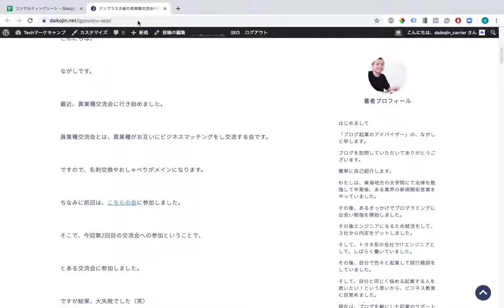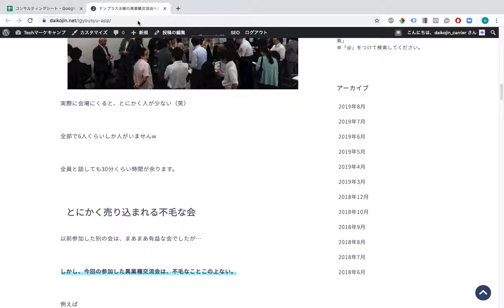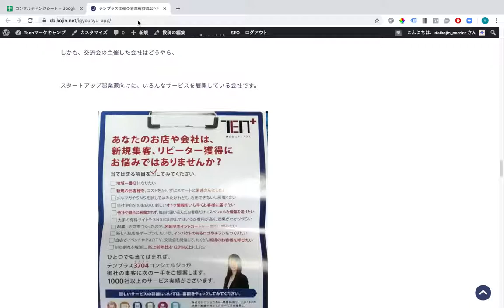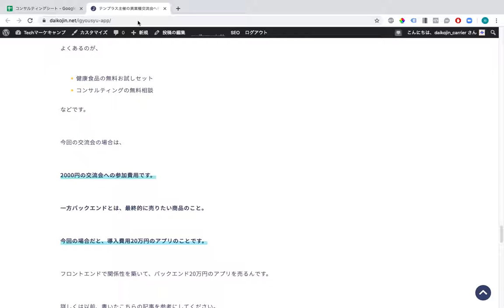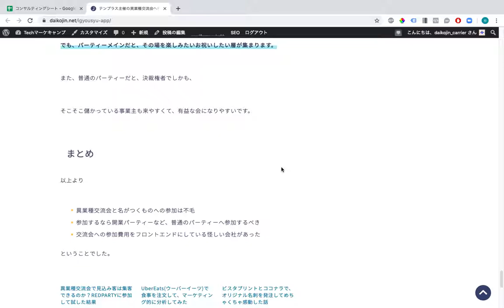MLMだらけの交流会に参加してしまい費用を無駄にしてしまった話